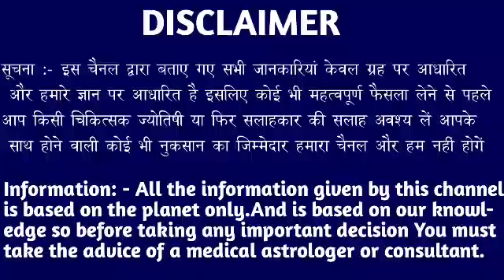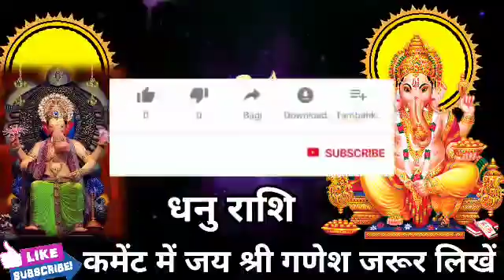धनु राशि वालो 2 मार्च की सुबह 10 बजे 5 मनोकामनाएं पूरी होगी। बड़ी खुशखबरी।DhanuRashi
धनु राशि वालो 2 मार्च की सुबह 10 बजे 5 मनोकामनाएं पूरी होगी। मिलेगी बड़ी खुशखबरी।DhanuRashi